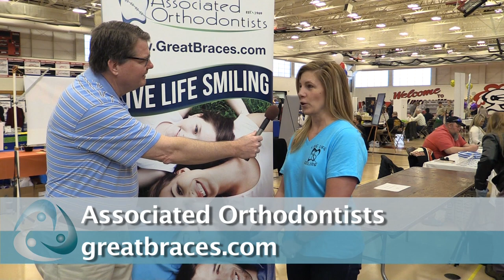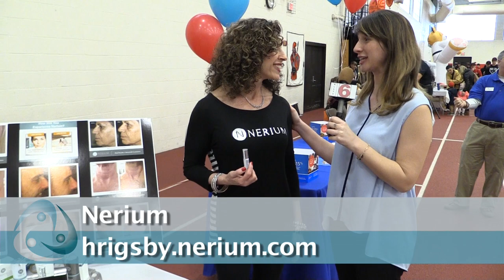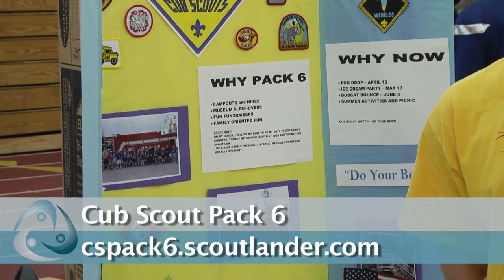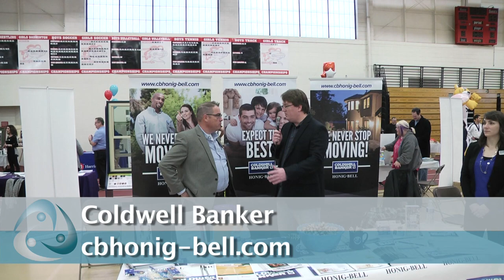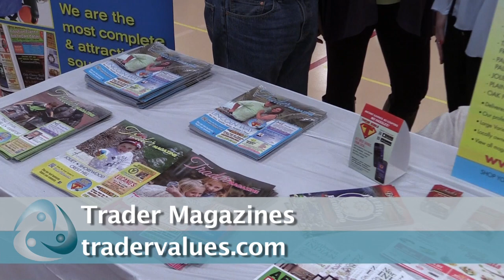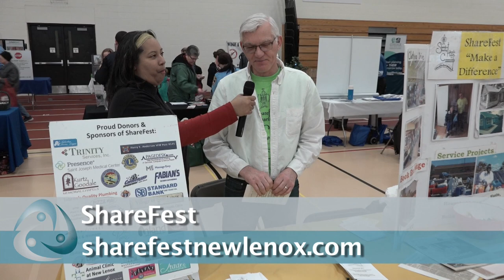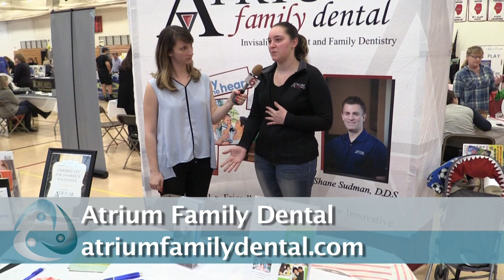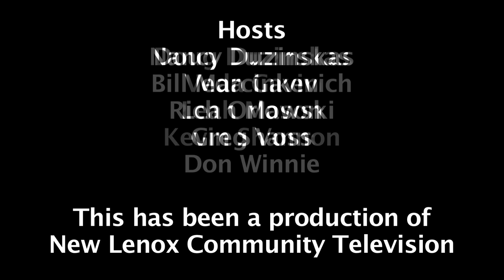New Lenox Community Expo and Home Show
Presented by the New Lenox Chamber of Commerce

0:00 - New Lenox Chamber of Commerce
2:02 - Village of New Lenox
3:56 - Associated Orthodontists
4:45 - Integrated Physical Medicine
5:43 - NuMark Credit Union
6:38 - M&M Custom Flooring
7:23 - Lemont Nursing & Rehab Center
8:27 - Lincoln-Way High School
10:39 - Window World of Joliet
11:28 - Window Works
12:44 - EmbroidMe
14:23 - Vitality Health Systems
17:12 - Fabian's Flooring
17:54 - HourGlass Wealth Management
19:03 - Paramont EO/Crest Lighting
20:12 - Paul and Mike's Transmissions
21:02 - New Lenox Police
23:14 - Cedar Way Vet Clinic
24:58 - Chicagoland Internet Auto
25:28 - New Lenox Township
27:46 - Lincoln-Way Special Recreation
29:04 - Elect Ron Sly for New Lenox Township Road Commissioner
30:52 - Nerium
31:50 - New Lenox Park District
32:33 - New Lenox Dental Group
33:33 - Rigsby Builders
35:03 - Mary Kay
35:58 - Party Hoppers
36:28 - New Lenox Public Library
37:34 - BMO Harris Bank
38:11 - Pediatric Dentistry Consultants
39:00 - St. Luke Orthodox Chapel
40:16 - Cub Scout Pack 6
41:48 - Re|Claim Fitness
43:33 - KidsWork Children's Museum
45:26 - College Illinois
46:09 - Coldwell Banker
47:27 - Lincoln-Way West Music Boosters
48:14 - Boy Scout Troop 755
49:37 - Nogas Landscaping
50:16 - Gynecologic Surgery & Menopause
51:40 - Trader Magazines
53:08 - Eternally Green Lawn Care
54:06 - Bath Planet
55:37 - RCM Heating and Cooling
58:01 - Odyssey Fun World
58:35 - ShareFest
1:00:33 - Carefree Lawn Sprinklers
1:01:06 - Window & Siding Planet
1:01:43 - Wolf's Sealcoating Inc.
1:02:27 - BrightStar Care
1:03:47 - Mutual of Omaha
1:04:56 - RE/MAX
1:05:49 - Will County Well & Pump
1:06:26 - First Bank of New Lenox
1:08:03 - Berkot’s
1:08:57 - Town Center Bank
1:10:44 - American Legion Post 1977
1:12:34 - Granite Mountain
1:13:48 - Grounds Guys
1:14:42 - Elect Dave Medema for New Lenox Township Road Commissioner
1:14:54 - Treasured Images
1:15:42 - Lincoln-Way Chiropractic Clinic
1:16:22 - Costco
1:18:20 - Home Helpers
1:19:08 - Margo McDermed State Rep.
1:19:38 - Atrium Family Dental
1:20:25 - Cache Creek Animal Rescue
1:22:34 - Animal Clinic at New Lenox
1:24:20 - Flirty on 30
1:24:58 - Chiro One Wellness Centers
1:26:09 - New Lenox Community Television